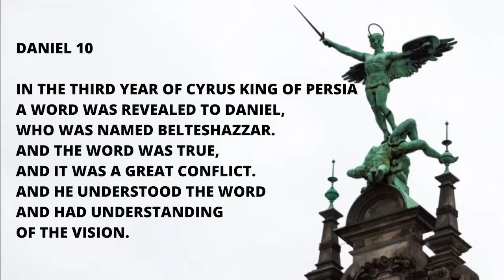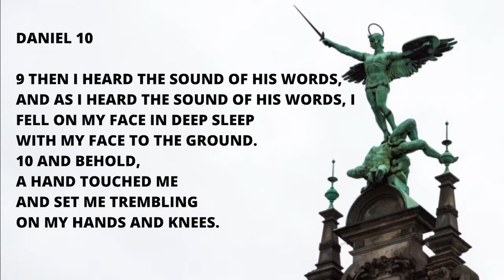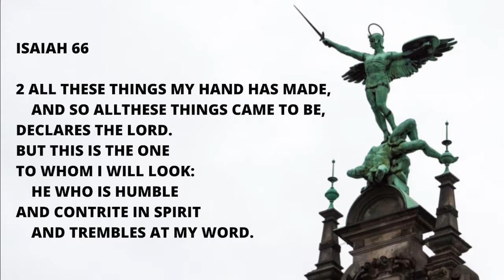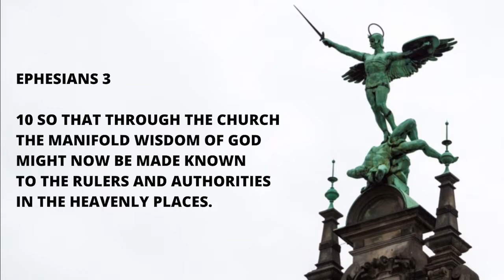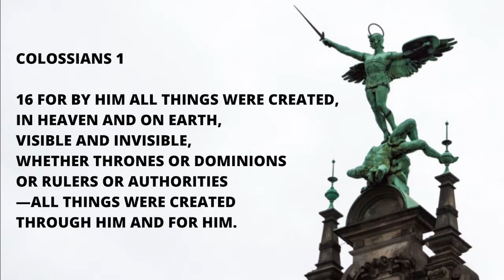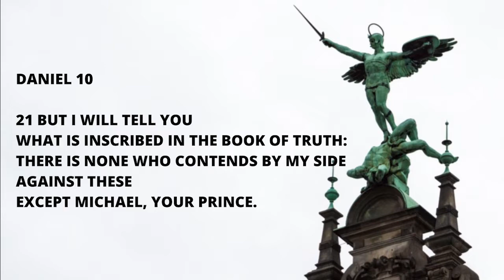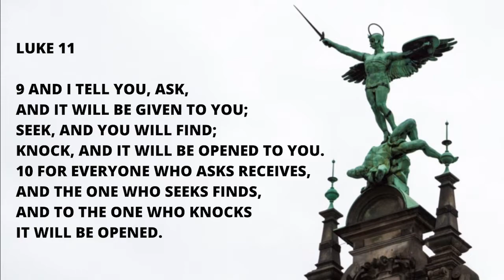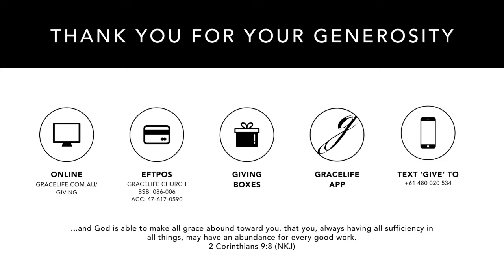Daniel 10 | Ps Josh | April 10th 2022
Welcome to GraceLife Church’s online service. We hope you are blessed by the message today. This message was recorded at GraceLife Church's Malaga Hub in Perth, Western Australia on the 10th of April 2022. Message shared by Ps Josh.